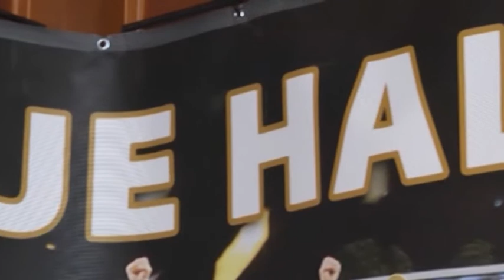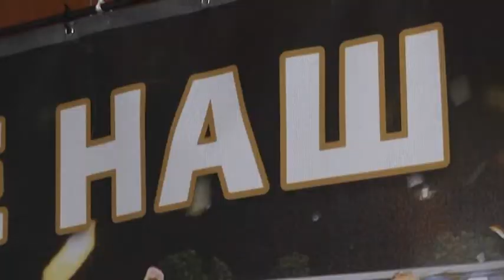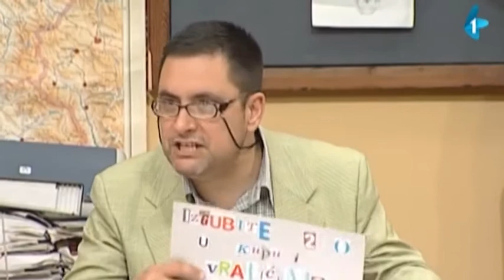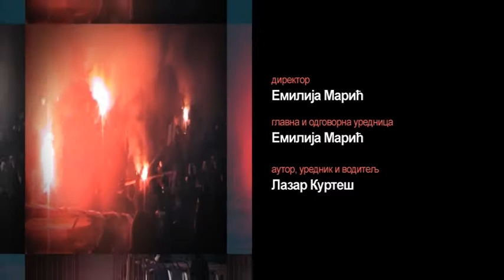Vosino cose plus za 10 05 2020